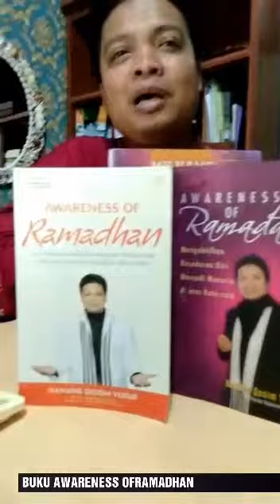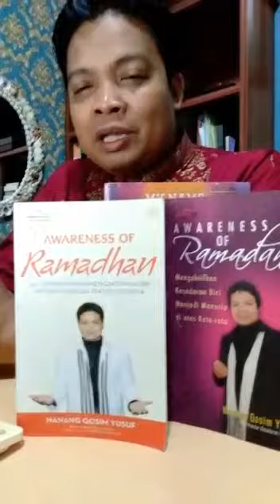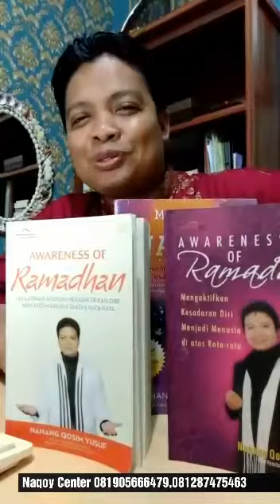Awareness of Ramadhan bersama Naqoy